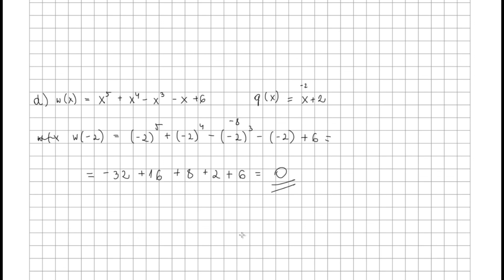Ćwiczenie 2 str 87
Jeśli podobają ci się moje filmy i doceniasz moją twórczość możesz mnie wesprzeć tutaj